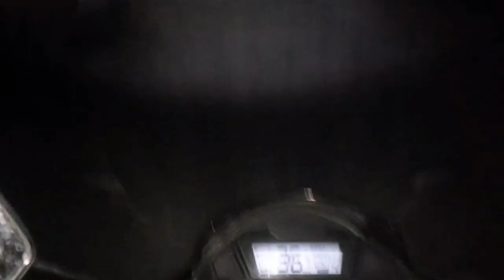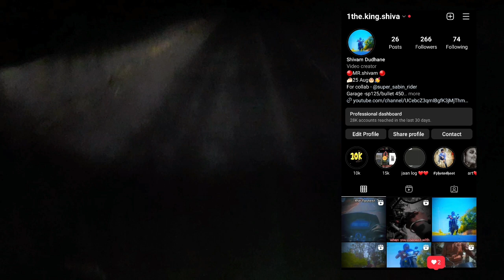Almost crashed 🤬😱 | my first motovlog | Honda sp125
Almost crashed 🤬😱 | my first motovlog | Honda sp125 | @super sabin rider

Hi guys in this video I have uploaded the first motovlog of my life and I have showed you my city river my city my friend and acciedent with my friends at morning 5am...
I think you liked the video 🥰

Location- cidco , Nanded

Bike - honda sp125

Inspiration- @TheUK07Rider @The_Flashrider @Gurman5533 @jattprabhjot